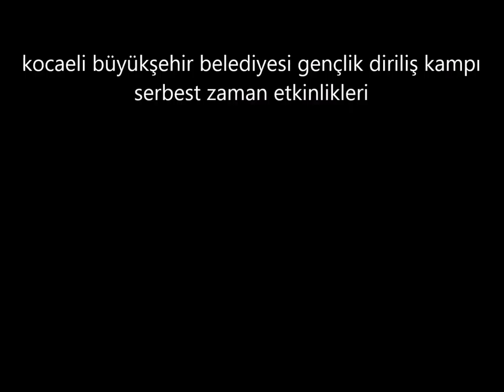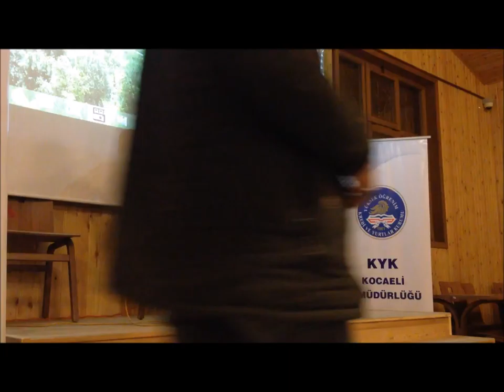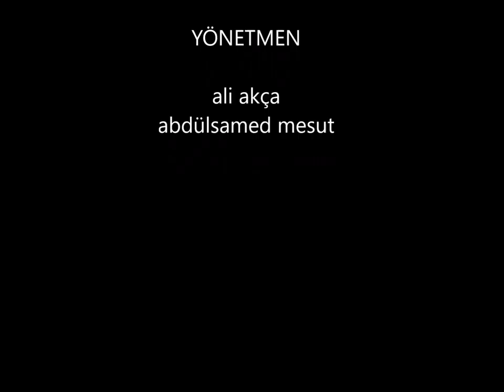serbest zaman etkinliği,saz,,diriliş kampı,kocaeli büyükşehir belediyesi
diriliş kampı,kocaeli büyükşehir belediyesi,kocaeli büyükşehir belediyesi diriliş gençlik kampı,kocaeli kyk il müdürlüğü,arızlı kyk yurtları,arızlı öğrenciyurdu,gazi süleyman paşa  kyk öğrenci yurdu,ali fuat cebesoy   öğrenci yurdu,gazanfer bilge öğrenci yurdu,kyk,kocaeli gençlik hizmetleri